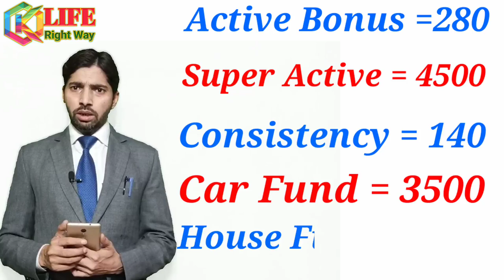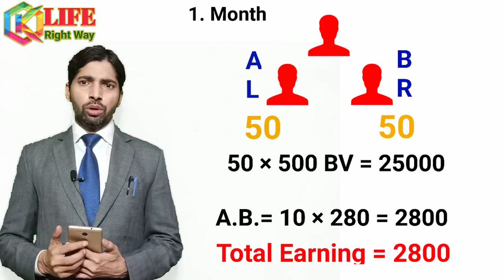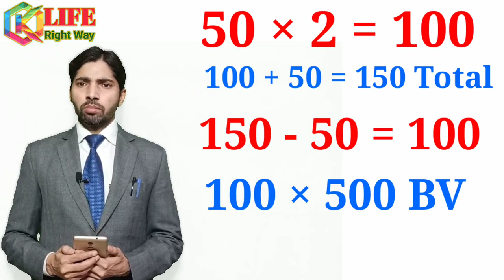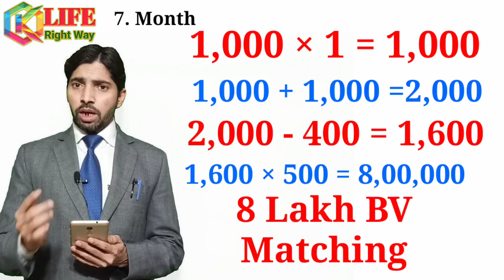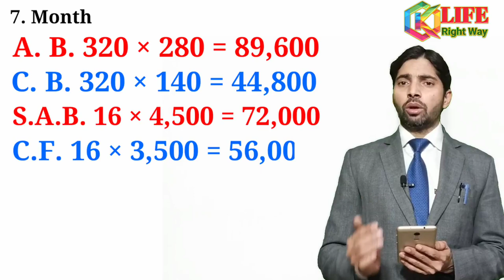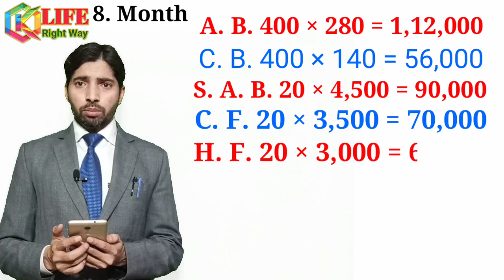Ok Life Care Road Map, 3 Lakh Plus Income in 8 Month, रोड मैप, 8 मंथ में 3 लाख प्लस इनकम।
दोस्तो इस वीडियो में मैंने बहुत ही सिंपल तरीके से ओके लाइफ केयर का इनकम प्लान यानी कि रोड मैप समझाने की कोशिश की है, कि कैसे एक नेटवर्कर सिर्फ 8 महीने में 3 लाख प्लस की इनकम कर सकता है, अगर आपको ये वीडियो अच्छी लगे तो ज़्यादा से ज़्यादा शेयर करना, और अगर आप ओके लाइफ केअर में फ़ास्ट Growth चाहते हैं, तो हमारी टीम में, अपने एरिये के लीडर के साथ जॉइन कर सकते हैं। नम्बर नीचे दिये हैंं।

Join With Team_Mentors
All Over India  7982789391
Visit My Youtube Channel,

 मादीपुर, पीरागढ़ी, पश्चिम बिहार पीरागढ़ी
मालवीय नगर, संगम विहार, ओखला,

उत्तर प्रदेश, मनेंद्र सिंह गोला

वाराणसी, चंदौली, भदोही, आजमगढ़, मिरजापुर, सोनभद्र, रेनकोट, रॉबर्ट्सगज, जौनपुर  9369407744, 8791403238

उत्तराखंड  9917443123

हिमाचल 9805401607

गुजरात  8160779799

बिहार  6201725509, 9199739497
महराष्ट्र  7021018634, 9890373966, 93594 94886

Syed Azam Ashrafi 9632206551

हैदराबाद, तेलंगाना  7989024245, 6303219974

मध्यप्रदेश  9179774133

वेस्ट बंगाल  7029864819,  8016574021, 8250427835

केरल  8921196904